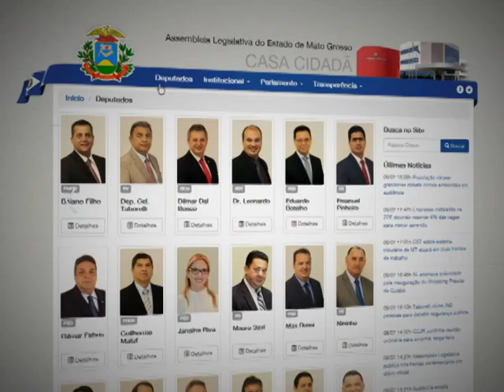Por dentro do Parlamento | Julho 2015 | Deputado Oscar Bezerra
Material produzido pela TV Assembleia para divulgação das atividades de seus parlamentares.